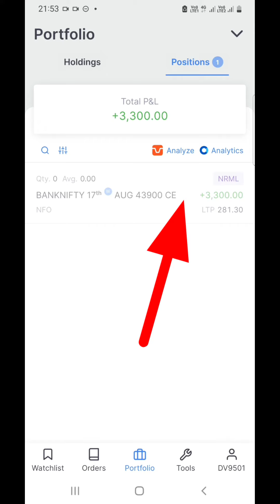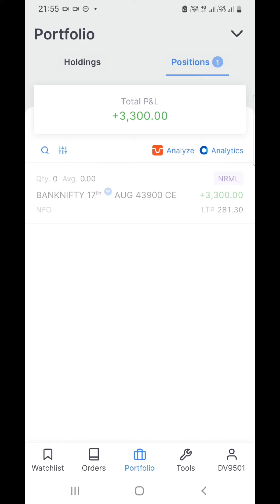Sirf 2 Ghante me ₹3300/- Profit, 60 Quantity Banknifty Option Trading -14-08-2023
नमस्कार दोस्तों🙏 - यह चैनल स्टॉक मार्किट लर्निंग के लिए बनाया गया है इस चैनल पर दिए हुए पोस्ट आप को सीखने के लिए दिए जाते है अगर आप सिखने में दिलचस्पी रखते तो ही इस चैनल से जुड़े , अगर आप दिए हुआ लेवल पर ट्रेड करते है तो आप अपनी रिसर्च या अपने फाइनेंसियल एडवाइजर से सलाह मस्वारा जरूर कर ले -

👉 स्टॉक मार्किट में बिना नॉलेज के ट्रेड करने पर आप को मुश्किल में डाल सकता है इस लिए किसे के बहकावे में मत आये सीखे , समझे और फिर  स्टॉक में आये और कभी भी अपने सेविंग का १० % से ज्यादा यहाँ इन्वेस्टमेंट न करे ?

☑️ Click Below Link To Open Free Trading + Demat Account Join Free Premium Learning Group